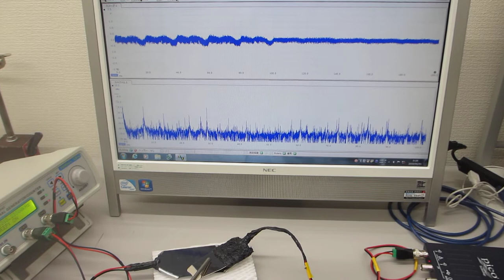超音波の発振制御による最適化実験（表面弾性波の相互作用）